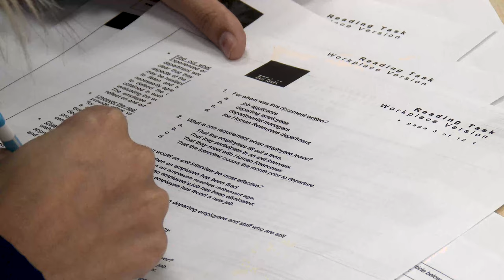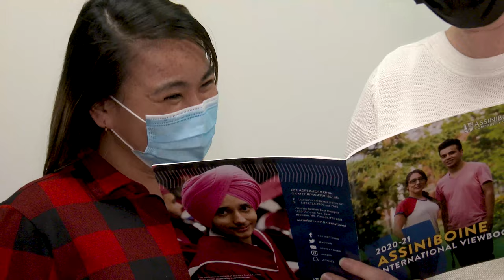Assiniboine International welcomes you!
For more information on International programming at Assiniboine,